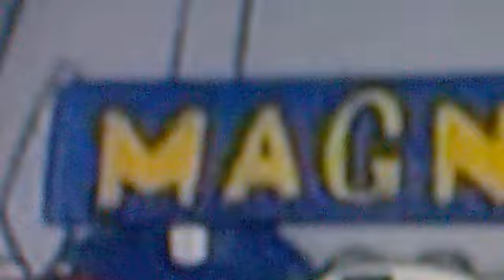Giorgio Vanni - Let' S And Go ! (2004)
Everybody let's and go
let's and golet's and go
ready steady let's and go

Il tuo bolide è già in pista
non lo perdi mai di vistasei un pilota in gamba e lo sai
guidi un'auto che è un portento
vai veloce come il ventoti diverti e non molli mai
c'è sempre un'altra corsa ancora da affrontare
e un percorso da prova
rema col turbo dentro al cuore
tu sei già un campione let's and go
senti il rombo alla partenza
metti tutta la potenza
sulle ali del tuo turbo
voli e sei il più furbo let's and go
la tua macchina è potente
ogni gara è più avvincente
corri verso la vittoria
questa è vera gloria let's and go

la tua macchina è potenteogni gara è più avvincente

Everybody let's and gol
et's and golet's and go